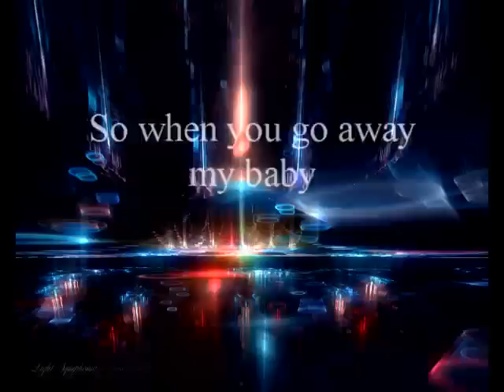Bee in the Bonnet - Fade away